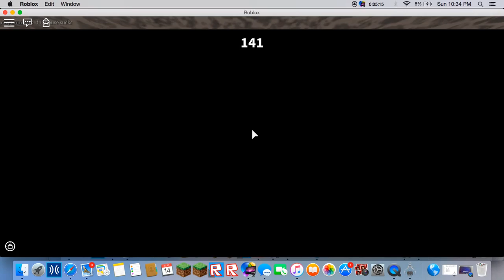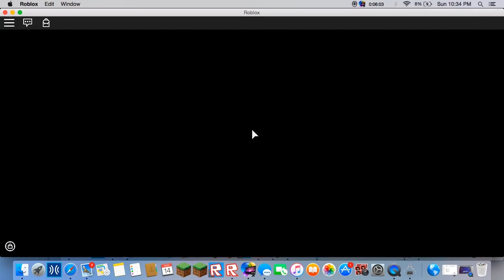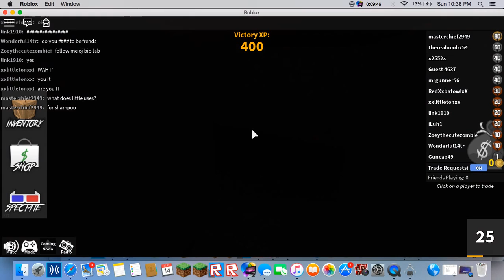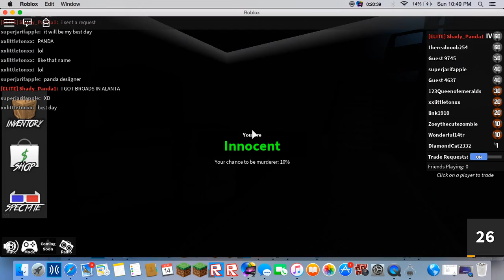the guest are winning no!!!!!!